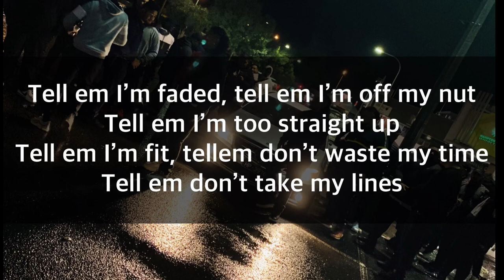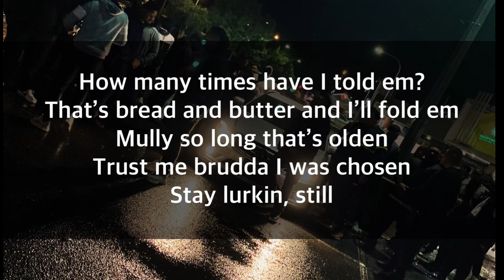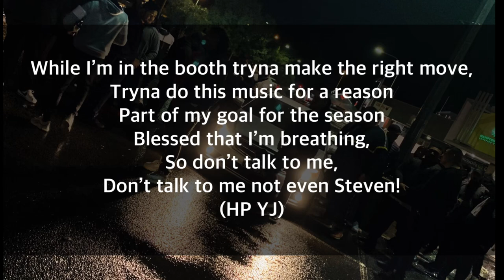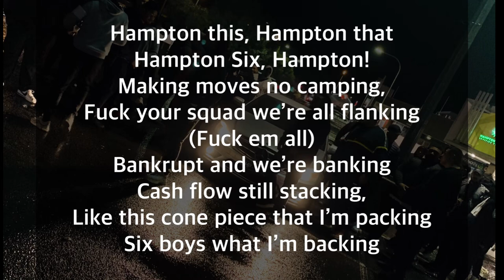HP Boyz - Blueprint (Lyrics)